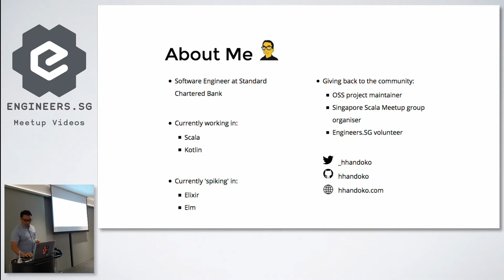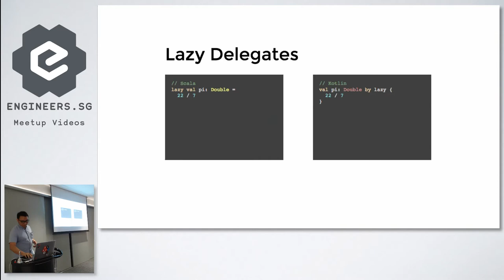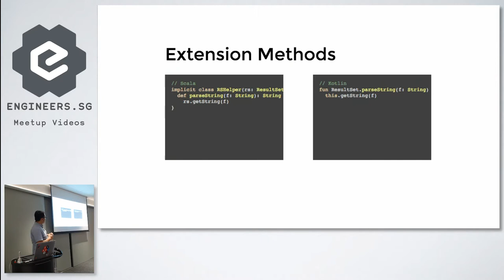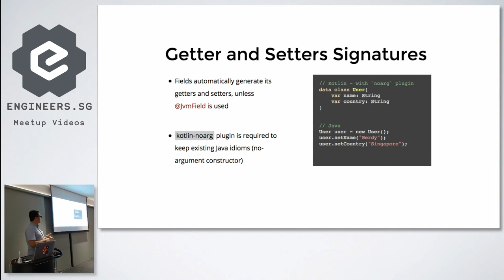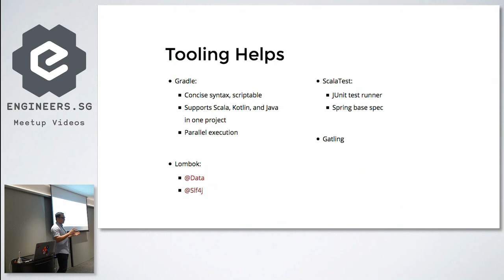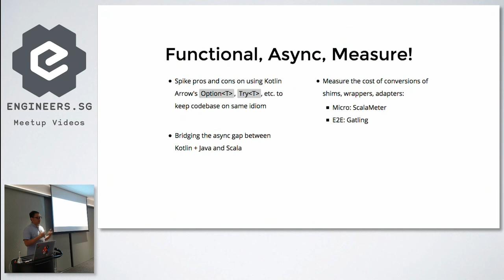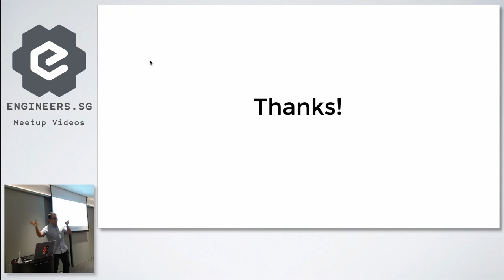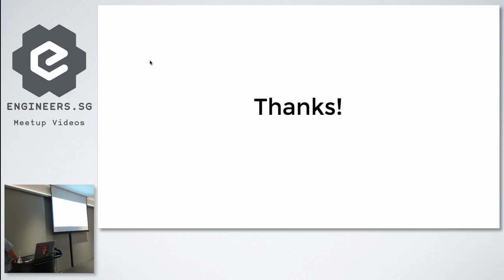Scala x Kotlin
In this presentation, Herdy will be sharing his experience working in a mix-language codebase: Scala + Kotlin (+ Java), as part of an existing application modernisation effort, in particular the key similarities and differences between the two languages.

Presenter(s): Herdy Handoko is a Software Engineer at Standard Chartered Bank, working as part of the Wealth Management team helping build new capabilities and modernise existing systems.